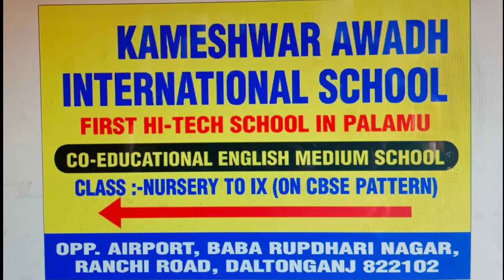शान से लहरा पलामू में तिरंगा | jharkhand bihar news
शान से लहरा पलामू में तिरंगा